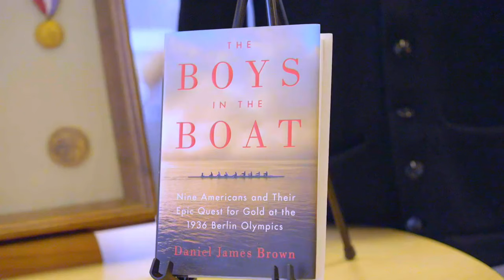It took 10 years to make 'The Boys in the Boat' into a movie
It's been 10 years since the best seller "The Boys in the Boat" was first published.

It was a 6-year project for renowned author Daniel James Brown and neighbor, Judy Rantz-Wilman. Her father, Joe Rantz, was part of the storied University of Washington rowing team that won the Olympic gold medal in Nazi Germany in 1936.

The Weinstein Company bought the movie rights, but after several stops and starts it finally ended up with George Clooney in 2020.

"The Boys in the Boat" officially premiered in theaters nationwide on Christmas Day.